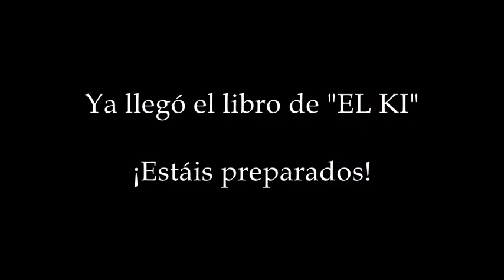CAPITULO 22 YA LLEGO EL LIBRO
Ya llegaron los libros, tanto el de El REIKI, como el de Atrología Shichisei, y una breve explicación de la pintura SUMI E, que os regalamos.